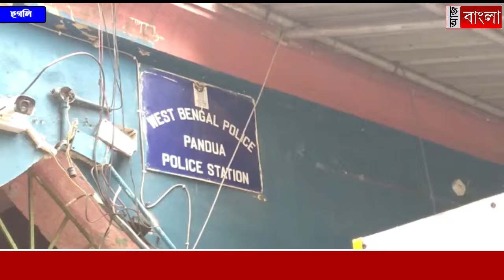পান্ডুয়ায় ডাকাতির ঘটনায় শ্রীরামপুর থেকে গ্রেফতার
পান্ডুয়ায় ট্রাক দাঁড় করিয়ে টাকা ছিনতাইয়ের ঘটনায় শ্রীরামপুর থেকে গ্রেফতার ৩